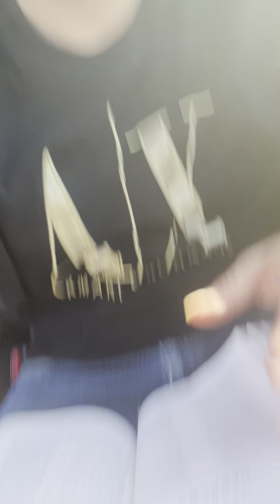Just a little break down.